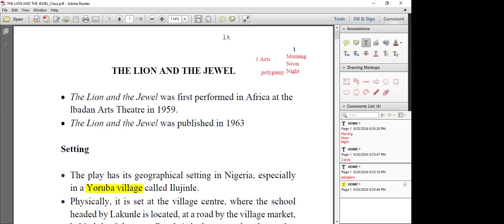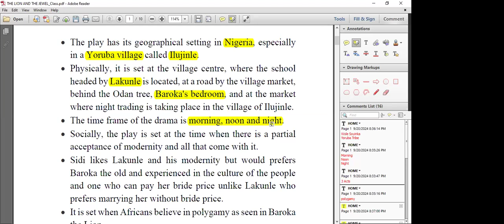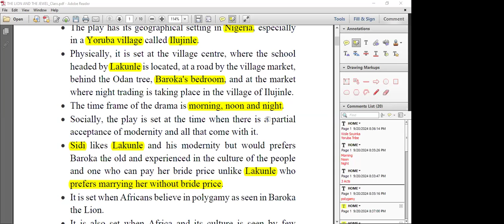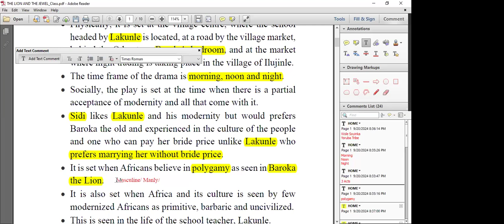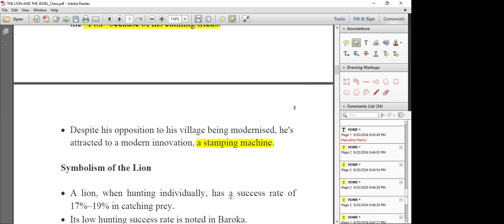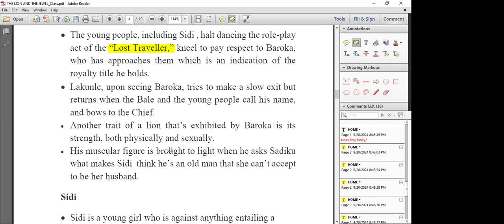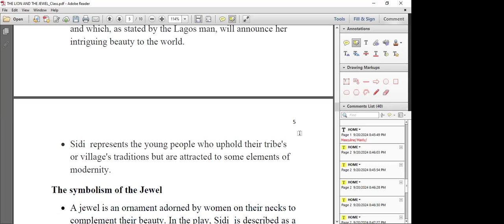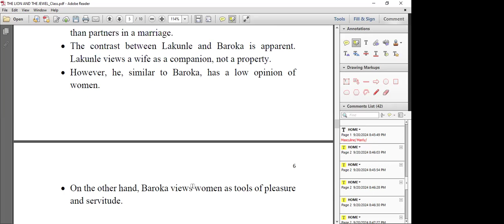Wole Soyinka's The Lion and the Jewel (Key Facts)